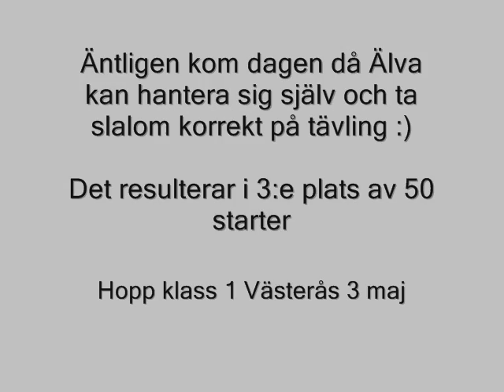Hoppklass 1, 3 maj 2009 Västerås